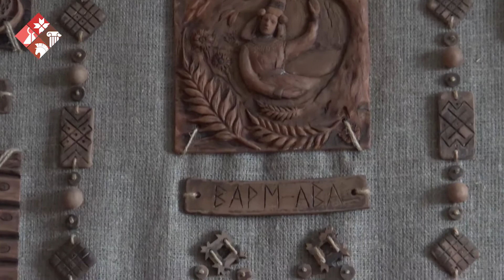Беседа с мастером по гончарному искусству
Гончарное ремесло было известно издревле: археологи находят большое количество посуды, глиняных черепков на всей территории мордовского края.
В наши дни гончарный промысел утратил свое практическое назначение, возродившись в виде декоративно-прикладного искусства.
В видеосюжете Мордовского краеведческого музея им. И.Д. Воронина мастер гончарного дела раскроет все секреты своего уникального ремесла.